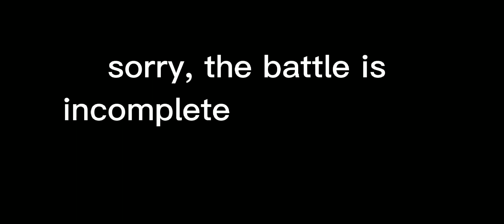Outfit Battle//Fake collab//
again I apologize for the incomplete video, I just didn't finish it because some oc's were not yet defined as the (a) y/n